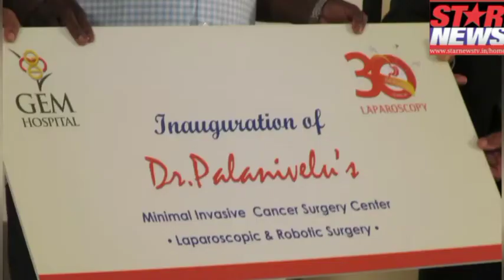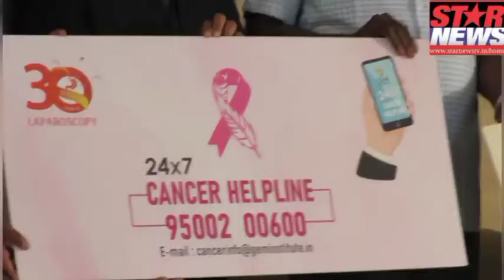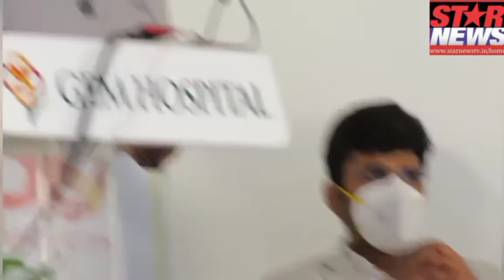Dr. Palanivelu’s Minimally Invasive Cancer Surgery Centre inaugurated @ GEM Hospital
- Opened “Centre of Excellence in Esophagus Cancer surgery”
- 24x7 help line (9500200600) to address all cancer related queries
- Celebrating 30yrs of journey in Laparoscopy
- A milestone of more than 1000 Esophagus Cancer Surgeries

Chennai, 30th January 2021:

GEM Hospital, India’s premier Gastroenterology, laparoscopic and Robotic surgery hospital celebrated 30 years of journey in Laparoscopy by inaugurating “Dr. Palanivelu’s Minimally Invasive Cancer Surgery Centre” and “Centre of Excellence in Esophagus Cancer Surgery” today.  Mr. R G Chandramogan, CEO & Managing Director, Hatsun Agro Product Ltd., inaugurated the Centres at GEM Hospital Chennai.

To mark the occasion of World Cancer Day which falls on 4th Feb, an exclusive 24x7 Cancer helpline (Mobile No: and Email ) was also launched to address the problems of all cancer patients. Patients from anywhere in the country can make use of this helpline. It will provide assistance and expert panel guidance across various specialities, provide patient testimonials to clear the fear of new cancer patients to go through the treatment with confidence and provide financial assistance if required, in association with GEM Foundation. It will also provide online consultation and screening for cancer.

Celebrating 30yrs of excellence in the field of laparoscopy, Dr.C.Palanivelu, Founder & Chairman, GEM Hospitals said, “Esophageal Cancer is the 4th most common cancer related deaths in India. Since the symptoms are vague, most cases are identified only at a very advanced stage. GEM Hospital is taking necessary steps to create awareness on Cancer among public for early detection and treatment.

The centre has a complete armamentarium in Advanced Laparoscopic and Robotic Surgery for:
• Upper Gastro Intestinal Cancer of Esophagus and Stomach
• Cancers of Liver, Pancreas and Biliary Tract
• Cancers of Colon, Rectum and Anus
• Urogenital Cancer of Kidney, Prostate and urinary Bladder
• Gyneacology Onoco surgery of Uterus cervix ovary

There’s a general misconception among public that Radiation and Chemotherapy are the only treatments for Cancer, whereas for many of these cancers surgery will be the primary treatment and early cancers are curable only by resection. Screening is the best way to detect cancer at early stage”.

Dr. S. Asokan, CEO, GEM Hospital Chennai said, “We are proud to have achieved a milestone of 1000 successful Esophagus Cancer surgery through laparoscopy procedure. Our Chairman Dr. Palanivelu invented a unique Technique   which is a prone position technique of Thoracolaparoscopic Esophagectomy that reduced morbidity and encouraged early discharge from hospital.  This became the most popular approach which is now followed as a standard operation globally by many centres.”

“The newly inaugurated Dr. Palanivelu’s Minimally Invasive Cancer Surgery Centre is an exclusive department to cater to all GI (gastrointestinal) cancer related diseases like Esophageal cancer, Gastric (stomach) cancer, Colorectal cancer, Pancreatic cancer and Liver cancer. The department will also offer fellowship programs on ‘Minimally Invasive Cancer Surgery’ for Surgeons”, Dr. S. Asokan further added.

On the occasion Dr. P. Senthilnathan, Director, GEM Hospital said, “To mark the opening of this new department, we have organized a virtual panel discussion today through Face book Live with our experts on Esophageal cancer, where general public also participated and clarified their doubts. We will be continuing to do similar panel discussions on every Sundays about one organ/cancer for creating awareness and clearing the doubts of the general public.”

“Dr. Palanivelu’s Minimally Invasive Cancer Surgery Centre will conduct free screening camps throughout this year across South India. The objective of these camps is to educate people on symptoms, various curable treatments and to stress on Early Detection of Cancer”, Dr. P. Senthilnathan added.